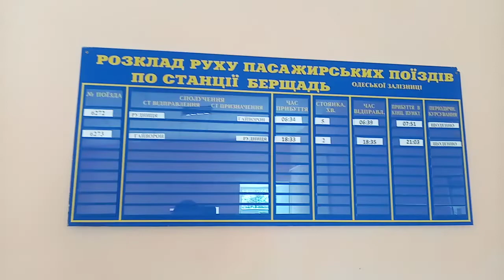ДСП любезно показала нам зал ожидания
Спеціальний ретротур для журналістів та поціновувачів вузькоколійок

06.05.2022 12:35